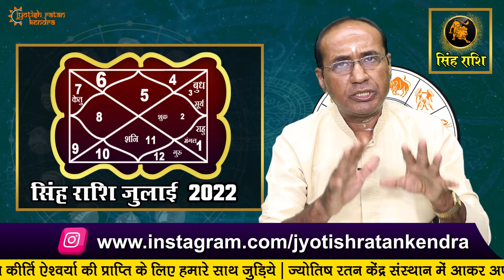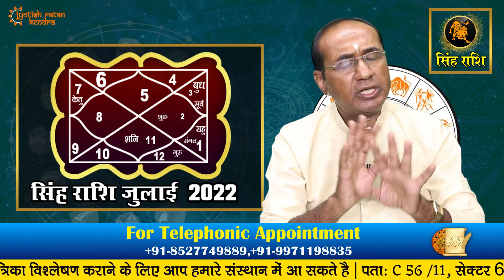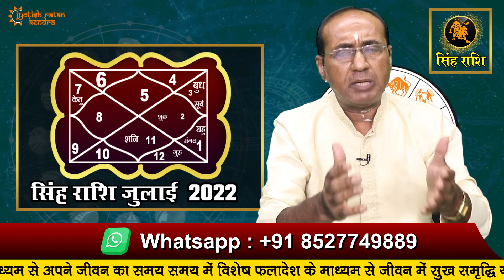सिंह राशिफल जुलाई 2022 || Singh Rashi July || Leo​​ Horoscope July 2022 || Jyotish Ratan Kendra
सिंह राशि जुलाई 2022 | बदल रहे है आप के भाग्य के तारे, इस जुलाई क्या रहेगा खास सिंह राशि | Singh Rashi | Leo Predictions July 2022​ | Leo Horoscope July 2022